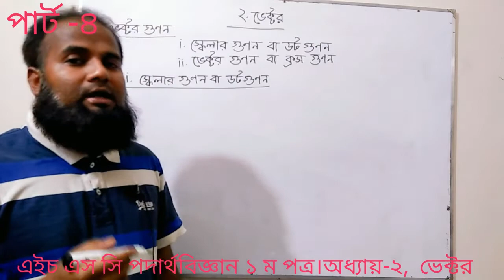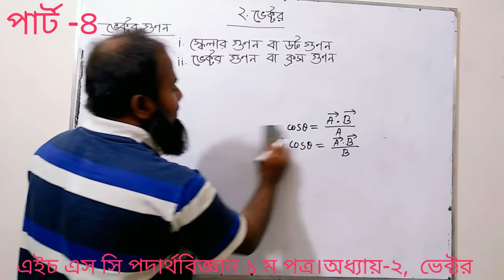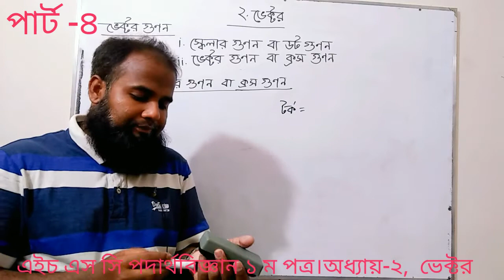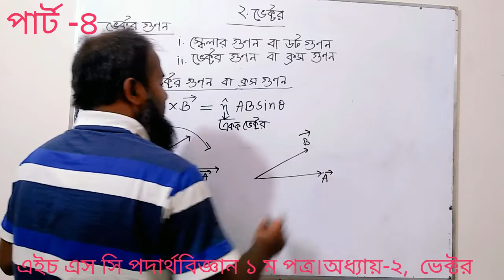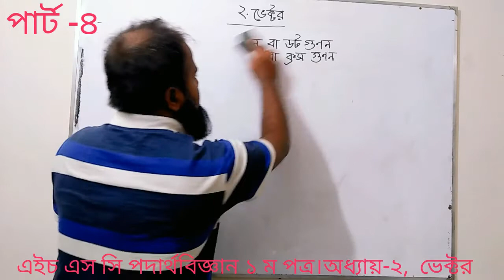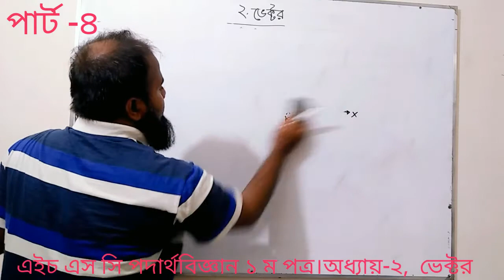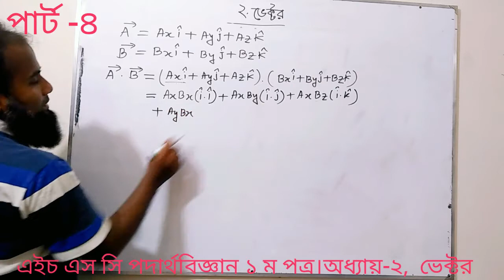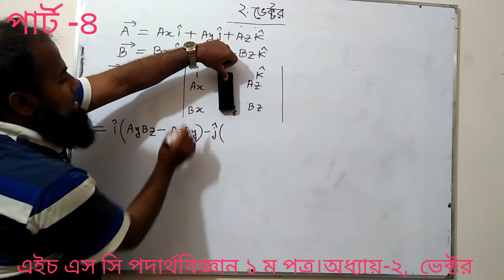স্কেলার গুণন।ভেক্টর গুণন। এইচএসসি পদার্থবিজ্ঞান ১ম পত্র। অধ্যায়-২,পার্ট-৪ Scaler and vector product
স্কেলার গুণন।ভেক্টর গুণন। এইচএসসি পদার্থবিজ্ঞান ১ম পত্র। অধ্যায়-২।  ভেক্টর। পার্ট-৪
scaler and vector product / chapter -2,  vector /part-4